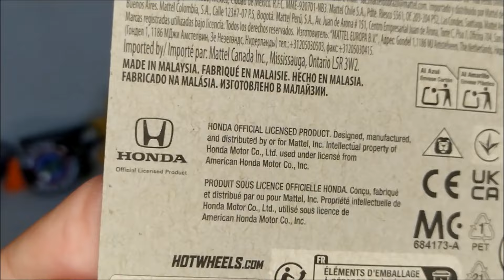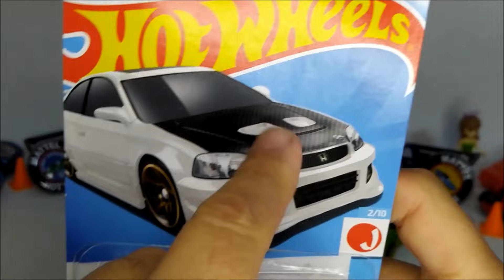PRIMEIRO MODELO COM SIMULAÇÃO DE CAPÔ COM FIBRA DE CARBONO DA HOT WHEELS, Tinha que ser um Honda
Alguns colecionadores sentem que os modelos Hot Wheels, estão evoluindo para possuir peças com menos Zamac e peso. Mas a mesma tecnologia contribui para aplicação de novas técnicas e recursos.
Aqui um dos primeiros modelos Hot Wheels Mainline com uma simulação de textura de Fibra de Carbono.
Tinha que ser um Honda Civic SI, um dos modelos considerados perfeitos na Hot Wheels.

HTD07 - Honda Civic Si - 2/10 - HW J-Imports - 45/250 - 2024